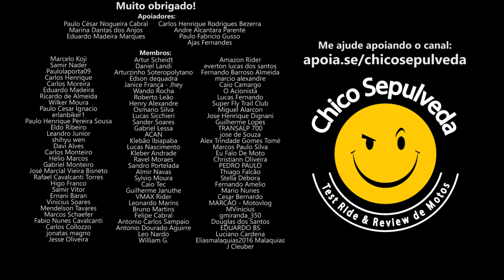Relato de quem fez consórcio Honda